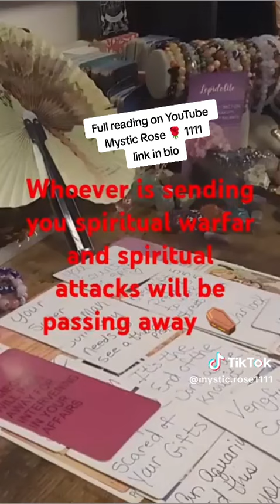thank you for the massages ✨️